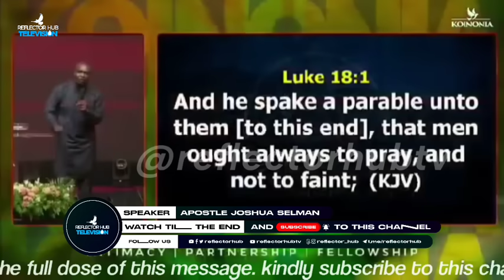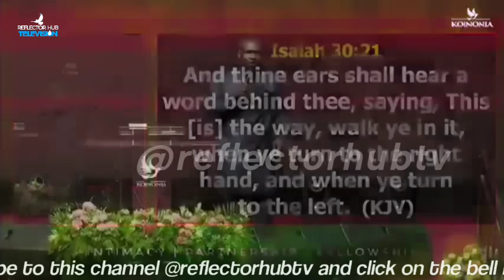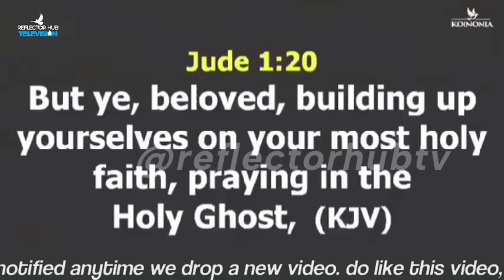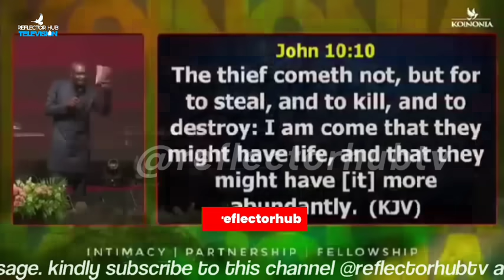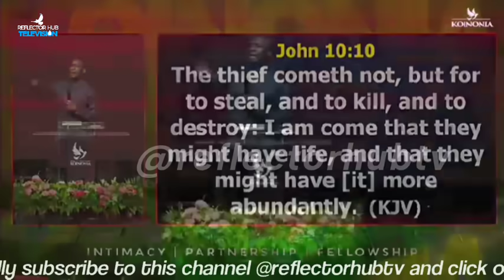GOD ALWAYS ANSWER THIS DANGEROUS PRAYERS AT NIGHT - APOSTLE JOSHUA SELMAN